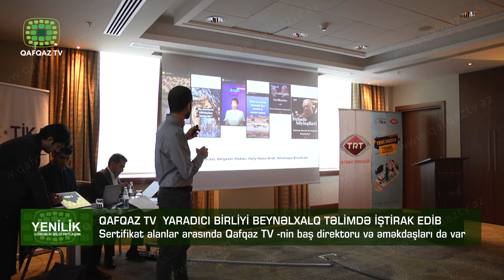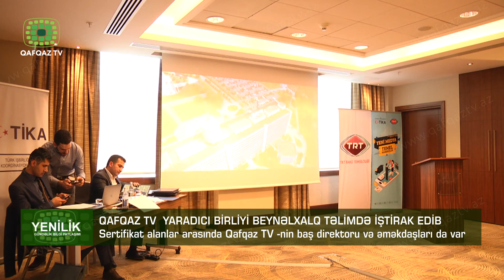QAFQAZ TV YARADICI BİRLİYİ BEYNƏLXALQ TƏLİMDƏ İŞTİRAK EDİB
Sertifikat alanlar arasında Qafqaz TV -nin baş direktoru və əməkdaşları da var
Media sahəsi hər zaman dinamik və yeni-yeni bilgilər əldə etməyi, hər bir yenilikdən bilgili olmağı tələb edir. Bunu hər daim diqqətdə saxlayan televiziyamız və əməkdaşlarımız da təlimlər, seminarlar və s. kimi proqramlara qatılaraq özlərini inkişaf etdirirlər. Bəs bu dəfə Qafqaz TV əməkdaşları hansı beynəlxalq inkişaf proqramında iştirak edib? Bundan xəbərdar olmaq üçün bizi izləyin.
Ötən həftə  Türk Əməkdaşlıq və Koordinasiya Agentliyi – TİKA və Türkiyə Radio və Televiziya Qurumunun (TRT) əməkdaşlığı ilə Bakıda təşkil olunan "Yeni Media Jurnalistikası" təlimi keçirilib.
5 gün davam edən təlimdə dijital mediya, sosial şəbəkələrdə xəbərçilik, xəbər və videolara düzgün və cəlbedici başlıqların seçilməsi və.s mövzulardan geniş bəhs edilib. Müxtəlif video və filmlər nümayiş olunub.
Seminarın bağlanış mərasiminə Türkiyənin Azərbaycandakı səfiri, TİKA-nın və TRT-nin Bakı təmsilçisi  qatılıb.
Mərasimdə çıxış edən Türkiyənin Azərbaycandakı səfiri Erkan Özoral bu gün dünyada rəqəmsal medianın xüsusi yer tutduğunu bildirib.
TİKA-nın Bakı Koordinatoru Teoman Tiryaki, TRT-nin Bakı təmsilçisi Murat Akkoç təlimin vacib məqamlarından danışıblar.
Bildirilib ki, layihə çərçivəsində ilk mərhələnin seçimləri Azərbaycanla yanaşı Qazaxıstan, Özbəkistan və Qırğızıstanda da keçiriləcək. Birinci mərhələdə müvəffəqiyyət qazanan kurs iştirakçıları İstanbul və Ankarada üst səviyyədə təlim alacaqlar.
Sonda təlim iştirakçılarına sertifikatlar təqdim olunub.
Məlumat üçün deyəkki ,təlimlər TRT-nin Yeni Media Kanal Koordinasiyasının əməkdaşı Ömər Darbaz tərəfindən həyata keçirilib və 5 gün ərzində həyata keçirilən jurnalist təlimləridə Azərbaycanda fəaliyyət göstərən media qurumlarından 30 nümayəndə iştirak edib